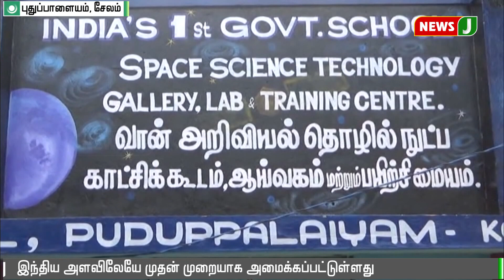இந்தியாவில் முதல்முறையாக அரசுப்பள்ளியில் அமையும் அறிவியல் தொழில்நுட்ப ஆய்வுக்கூடம் || technology